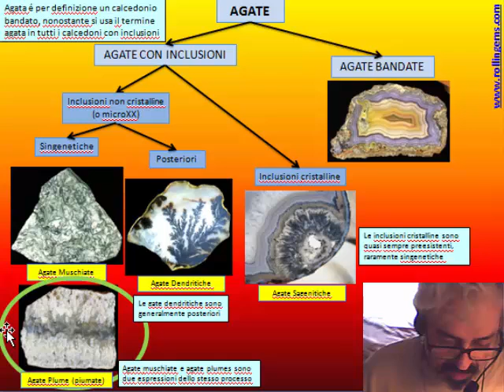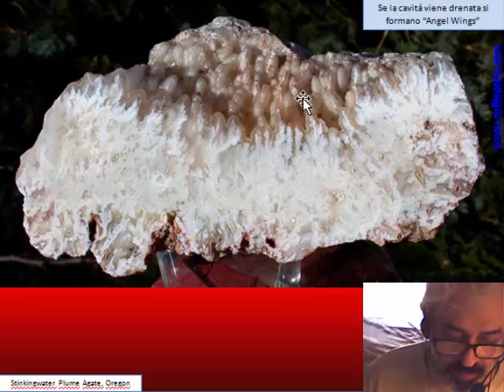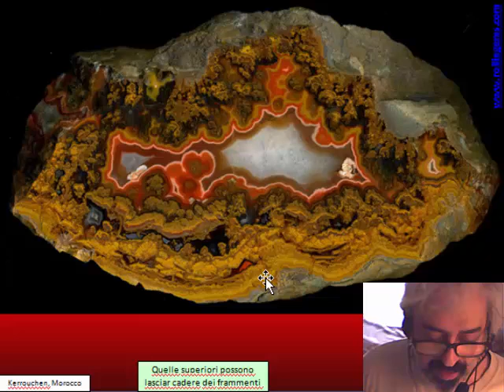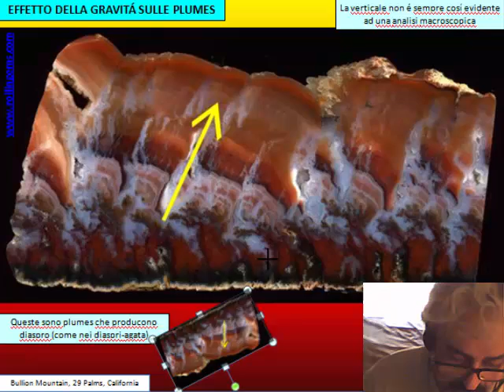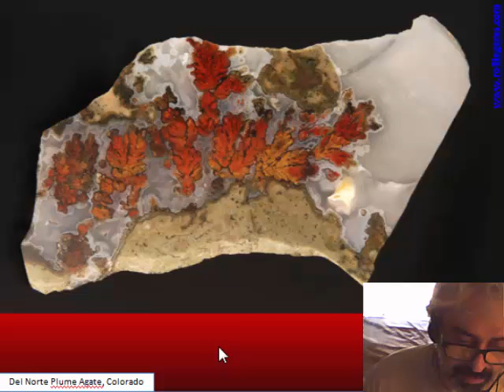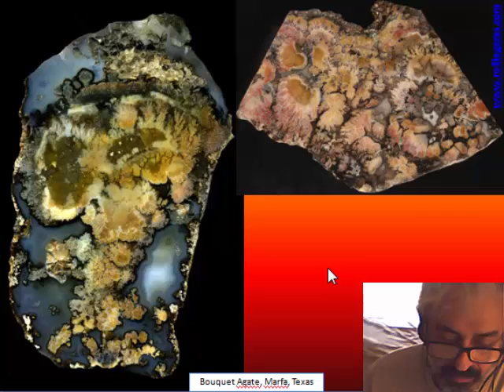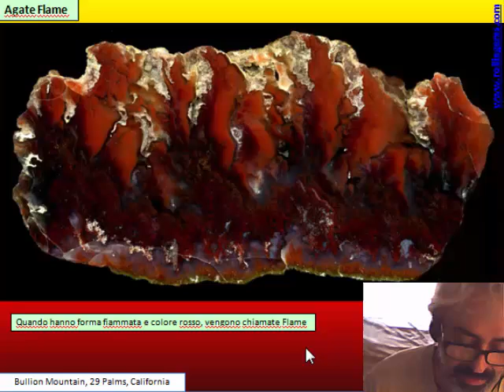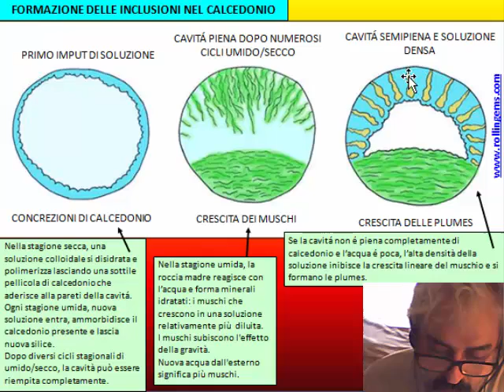LA SILICE MICROCRISTALLINA di Marco Campos-Venuti - CAP 16 - Agate plume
CAP 16 - Calcedoni con inclusioni: agate plume